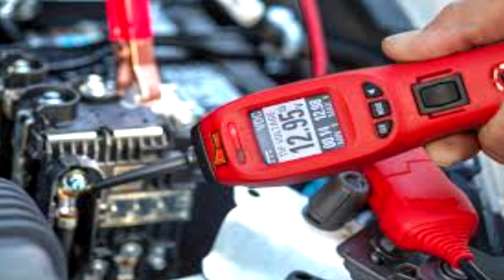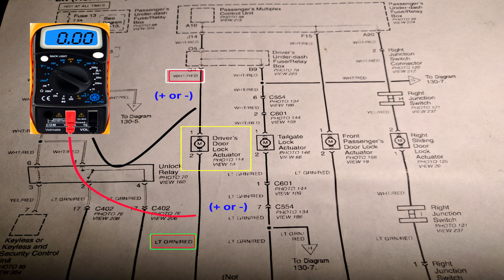Honda Power Door Lock Diagnosis - Actuator or Passenger Multiplex Computer??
Helpful guide on diagnosing power door lock problems with the passenger multiplex control unit and the door lock actuators.

2004 Honda Odyssey EX Passenger Multiplex Computer
38850-s0x-a32